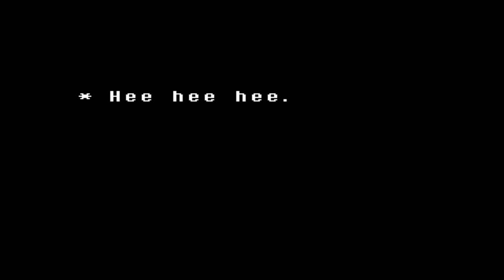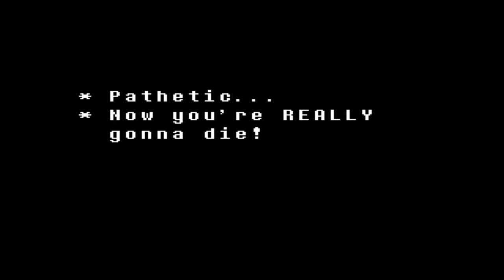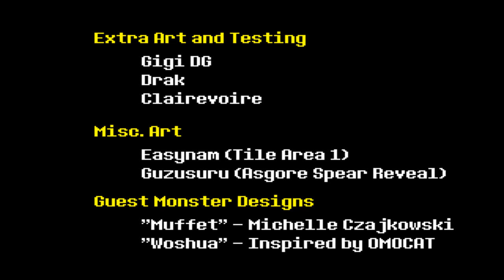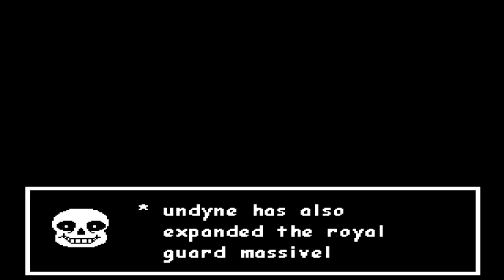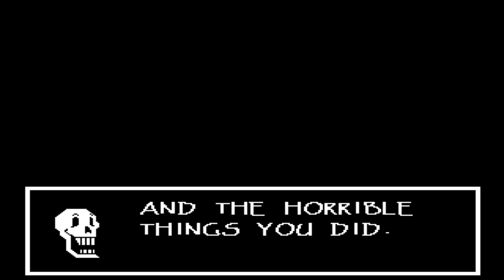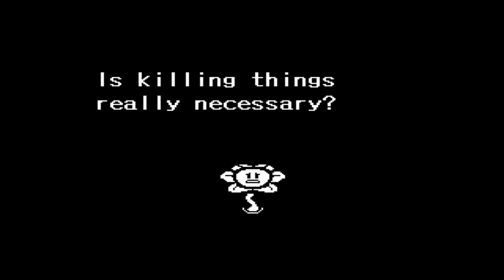Let's Play Undertale (German) Teil 16 - Bosskampf: Flowey, the flower (Neutral Route Ende)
Ohne ... Worte? Ich meine ... DIESES SPIEL. Ich bin zugleich angewidert, schockiert, fasziniert, begeistert und empfinde alle Emotionen, die jemals im Universum gefühlt wurden. Eines ist jedoch sicher ... mein Schwanz war selten so steif für ein Spiel. Dieser Kampf ... dieses Wesen ... alleine schon das Aussehen an sich ist ja somit alptraumverursachend und ich habe so ziemlich jedes Silent Hill und viele andere Horror-Spiele in meinem Leben gespielt. Ich finde eine so krasse Monsterdarstellung in einem 2D-Spiel allerdings viel beeindruckender ... vor allem eines, dass alles in allem zwar sehr verstörend, aber doch harmonisch ist ... ach, ich finde einfach keine Worte für das Alles außer "holy dick shitting nipples, that's awesome". Den Monitor mit dem schwarz-weiss Gesicht feiere ich eh jenseits von gut und böse. Ich will noch keine Endgedanken zu diesem Kampf abgeben, da es sicherlich nicht der einzige Kampf mit Flowey bleiben wird und ich noch zu wenig von diesem Spiel weiß. Wie geht es nun weiter? Im Abspann wird uns ans Herz gelegt, das Spiel ein weiteres Mal durchzuspielen und dabei niemanden zu töten, was ich sowieso machen wollte. Alternativ könnte ich das Spiel nochmal durchspielen und jeden töten. So oder so, Beides werde ich machen, ich weiß nur noch nicht, in welcher Reihenfolge. Lasst euch überraschen oder auch nicht :D